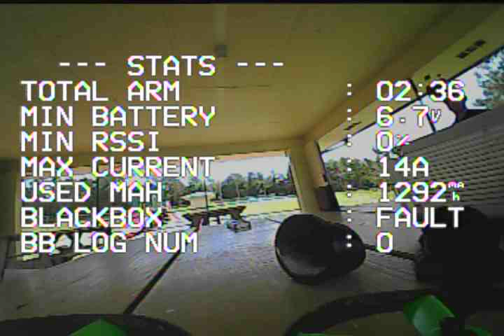Aurora 90 in Florida 1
Pulled the DVR out and started messing around.